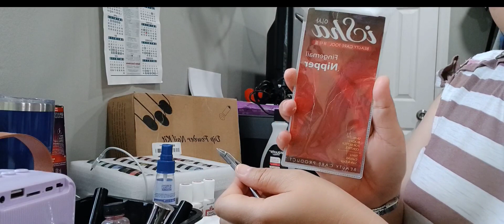GÀMITIN NATING ANG DIO POWDER